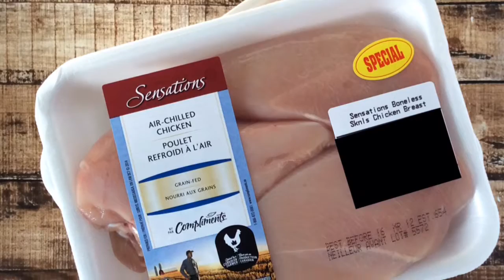Chicken and Waffle Casserole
This Chicken and Waffles Casserole features hand breaded, oven fried chicken and waffles layered together and baked for an amazing breakfast recipe your whole family will love!